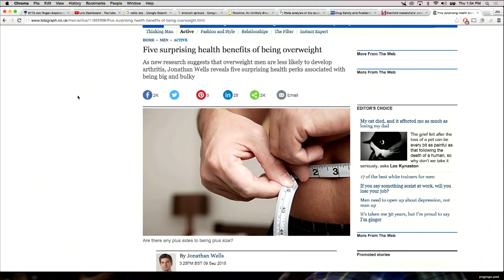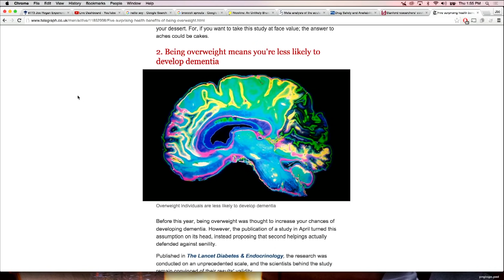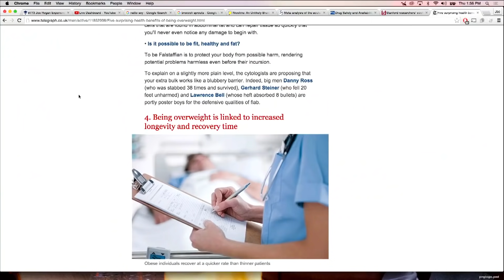What Every Overweight Person Needs to Hear - Dr Rhonda Patrick on Fat Acceptance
Dr. Rhonda Patric (Ph.D in biomedical science and expert on nutritional health) destroys the pseudoscience and lies that are spread by the fat acceptance movement and talks about the real harmful consequences of being overweight.

Support Dr. Patrick's work. She gives Q&As every month to members and offers other benefits.

Stay healthy, folks.